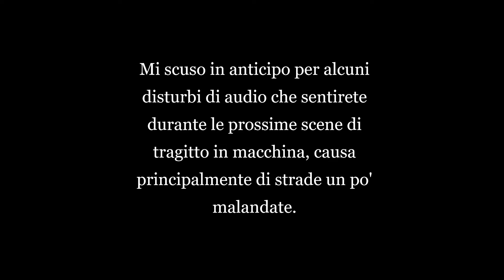I Tipici Anormali Con Federico e Lulù Angi - Storie e Orizzonti STAGIONE 6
Quella di Federico è una di quelle storie che ti colpisce dritta allo stomaco. Fin da piccolo, costretto a combattere contro una malattia rarissima e vivere la maggior parte dei suoi anni al Policlinico San Matteo di Pavia. Qui si rifugia appassionandosi all' Arte, in particolare al Cinema, a seguito della visione di Harry Potter. Federico studia e si sfida giorno dopo giorno fino alla creazione di un Lungometraggio: "I Tipici Anormali". Al suo fianco, una grande artista, sua Madre Maria Luisa (Lulù) che lo segue passo dopo passo nell' ospedalizzazione e nella realizzazione di questo suo grande sogno. Venite con noi in un viaggio che difficilmente vi lascerà indifferenti.